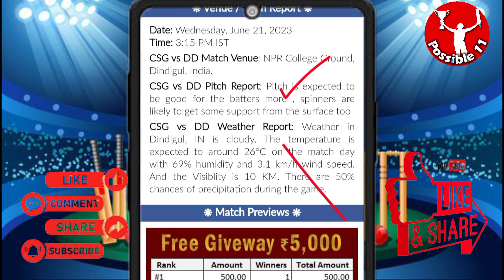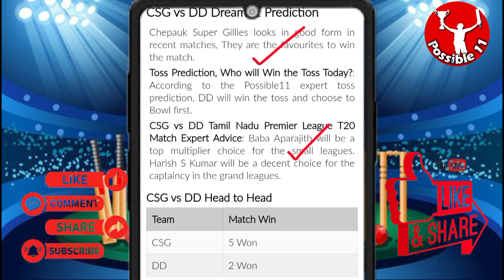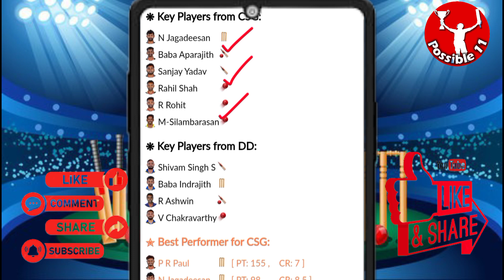CSG vs DD dream11 prediction | CSG vs DD today match prediction | CSG vs DD dream11 team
03:15 PM IST
CSG vs DD D11 Team
CSG vs DD Dream11 prediction
CSG vs DD Dream11 team Prediction
CSG vs DD Dream11 analysis
CSG vs DD Dream11 Tamil Nadu Premier League T20
CSG vs DD Dream11
CSG vs DD Dream11 Team
CSG vs DD Dream11 team today
Chepauk Super Gillies vs Dindigul Dragons Dream11
Chepauk Super Gillies vs Dindigul Dragons
Dream11 Today Match Prediction
Dindigul Dragons vs Chepauk Super Gillies
Dindigul Dragons vs Chepauk Super Gillies Dream11
Dindigul Dragons vs Chepauk Super Gillies Dream11 team today
Dindigul Dragons vs Chepauk Super Gillies Dream11 today match
Dindigul Dragons vs Chepauk Super Gillies Dream11 team
Dindigul Dragons vs Chepauk Super Gillies Dream11 prediction
Dindigul Dragons vs Chepauk Super Gillies Dream11 Team prediction
Dindigul Dragons vs Chepauk Super Gillies d11 team
Dindigul Dragons vs Chepauk Super Gillies Dream11team
Dindigul Dragons vs Chepauk Super Gillies playing 11 T20
Dindigul Dragons vs Chepauk Super Gillies playing today
Dindigul Dragons vs Chepauk Super Gillies T20 today match playing 11
Chepauk Super Gillies vs Dindigul Dragons Capitals Dream11
CSG vs DD Dream11 today match
CSG vs DD Dream11 today team
CSG vs DD Dream11 today Prediction
CSG vs DD Dream11 team of today match
CSG vs DD Dream11 team today match